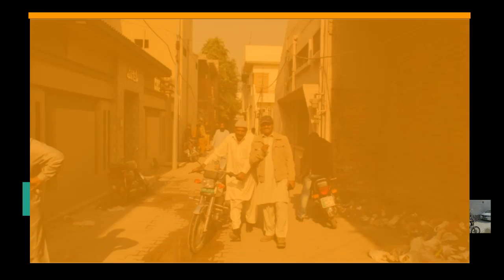Driver selection day